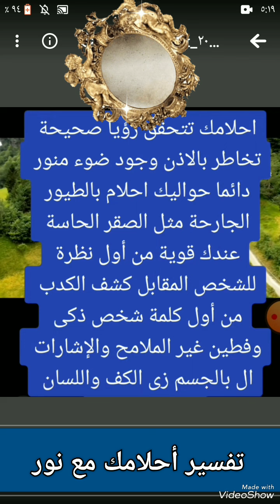كيف تعرف انك زوهرى (روحانى)تفسير_الاحلام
تفسير رموز الاحلام من خلالها تعرف انك روحانى وتمتلك حاسة قوية#تفسير_احلامك_مع_نور#ترند